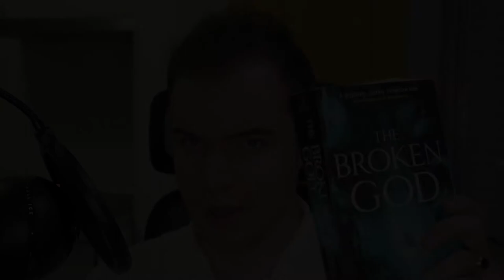The Broken God by Gareth Hanrahan - Book Review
The third novel in the Black Iron Legacy series, The Broken God awakened my slumbering love for dark, heart-wrenching fantasy. Following the Tripartite Armistice that saw Guerdon divided in three influence zones a-la Berlin and Germany post-World War II, the precarious balance is all but sure to break under the maneuvering of the powerful criminal syndicate of the Ghierdana, its power-hungry dragons, and loyal scion, Rasce.